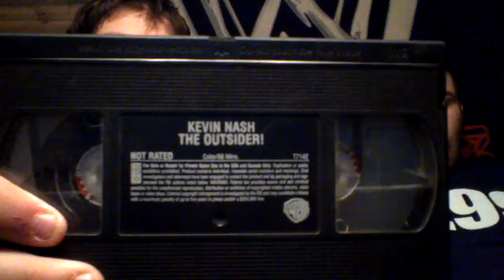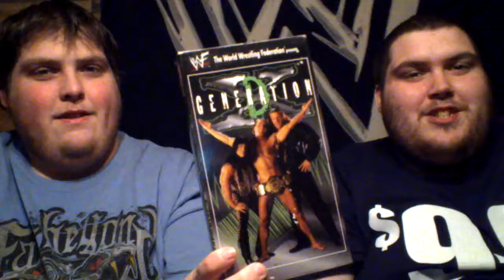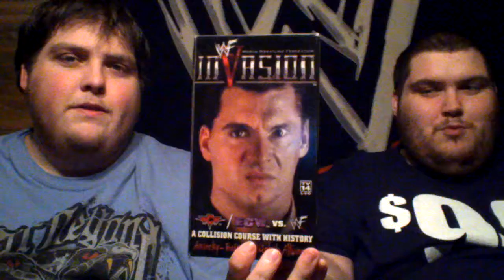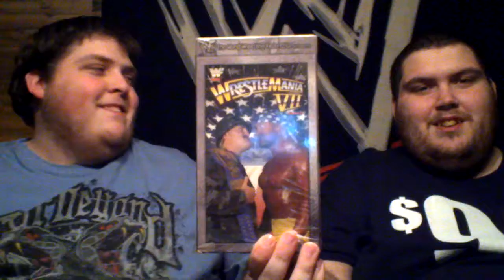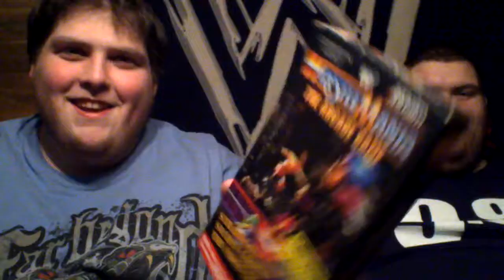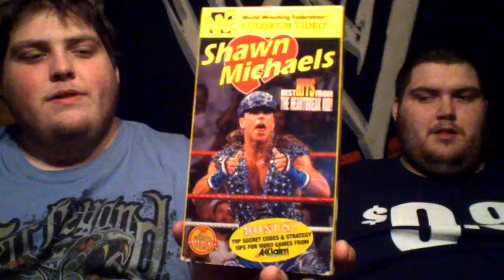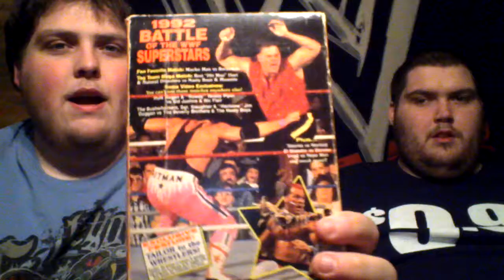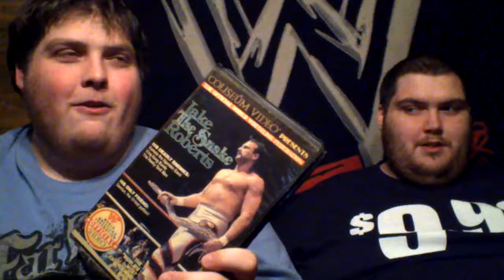Wrestling VHS Tape collection